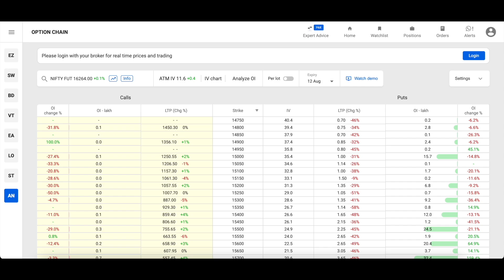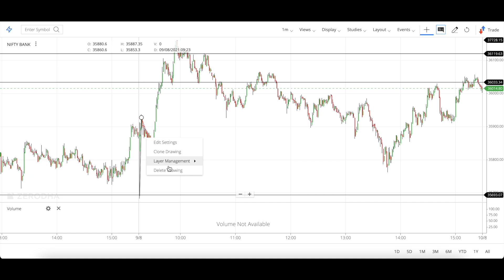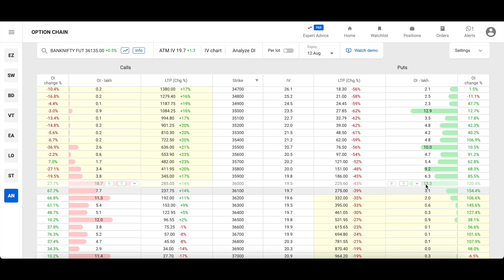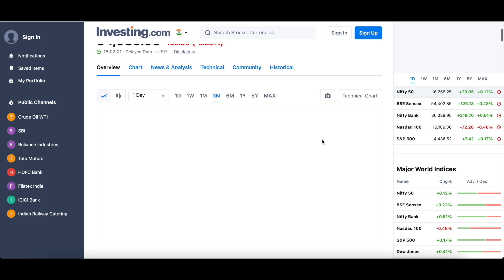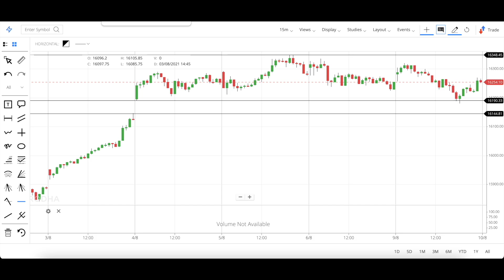surprise Soon ? | Nifty Tomorrow Prediction | Bank Nifty Analysis Prediction | 10 August तैयारी